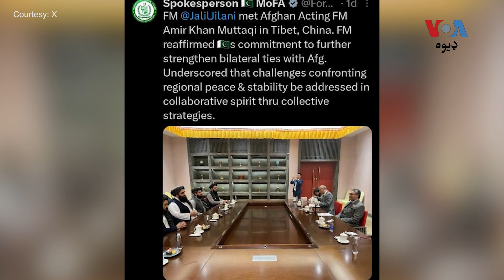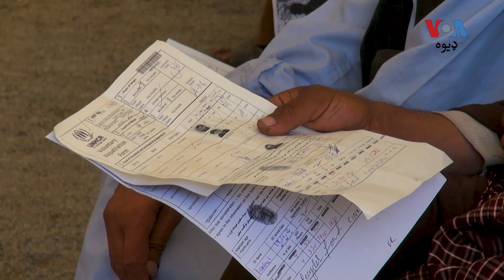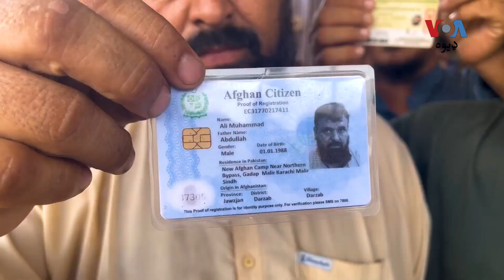څېړونکي د پاکستان په هغو څرګندونو شک څرګندوي چې وايي، له افغانستان سره پیاوړې اړیکې غواړي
څېړونکي وايي، د افغان کډوالو په اړه د پاکستان ورستۍ پرېکړې او د حکومتي چارواکو څرګندونې به نه یواځې دغه اړیکې پیاوړې نه کړي بلکه له دې سره به د دواړو هېوادونو ترمنځ کرکه او غوصه نوره هم زیاته شي.